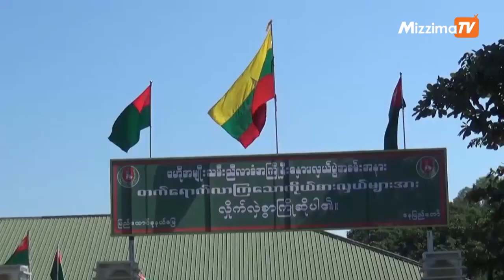NLD အစိုးရလက္ထက္ ဘက္ေပါင္းစံုမွာ အားရစရမရွိဟု ကာကြယ္ေရးဝန္ႀကီးေဟာင္း ေဝဖန္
လက္ရွိ NLD အစိုးရ သက္တမ္း တစ္ဝက္ေက်ာ္လာတဲ့အထိ ႏုိင္ငံေရး၊ စီးပြားေရး၊ ၿငိမ္းခ်မ္းေရးအပါအဝင္ ဘက္ေပါင္းစံုမွာ အားရစရာမရွိဘူးလို႔ ေနျပည္ေတာ္၊ ျပည္ေထာင္စုႀကံ့ခိုင္ေရးႏွင့္ဖြံ႔ၿဖိဳးေရးပါတီ ဥကၠ႒ ဦးေဝလြင္က ေျပာၾကားလိုက္ပါတယ္။